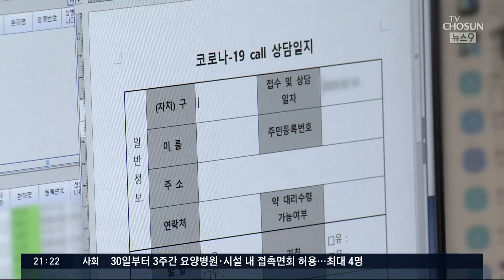서울광장 임시선별검사소 철거…요양병원 접촉면회 한시 허용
서울광장 임시검사소가 철거됐습니다. 이제 다시 광장이 본연의 모습으로 시민에게 돌아오게 돼 일상회복을 실감케 했는데요. 다음주 주말부터는 요양병원에서 가족과 포옹하고, 손을 잡는, 접촉면회가 가능해집니다. 다만 3주 동안 한시적으로 허용하는 것이어서 면회가 몰릴 것으로 보입니다.